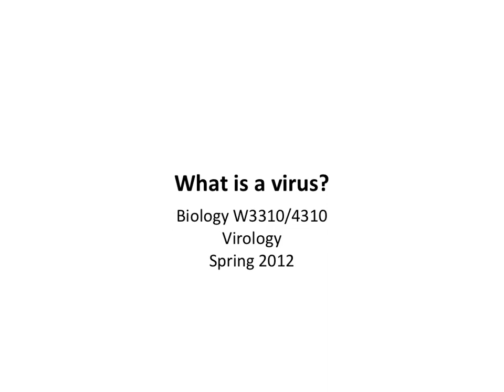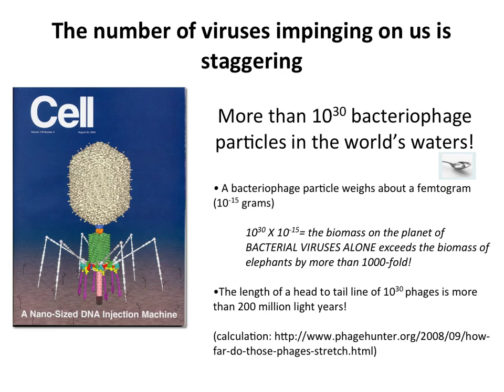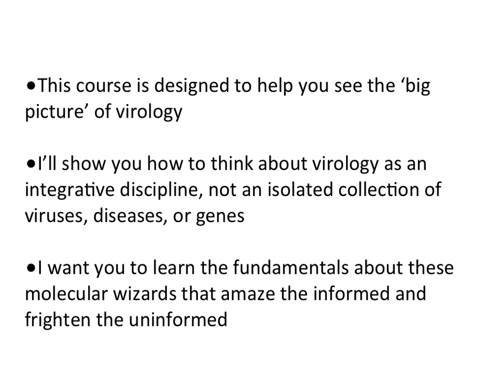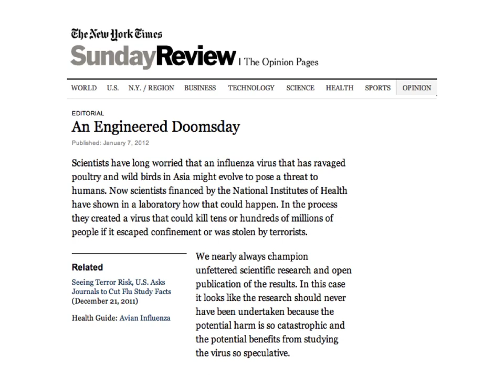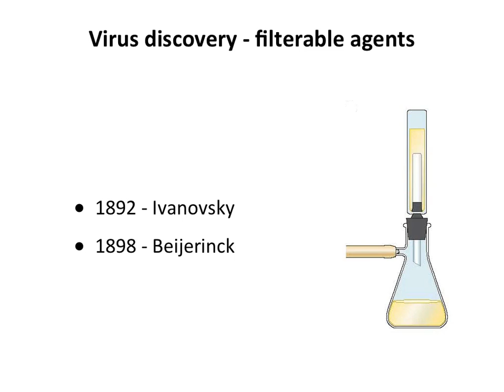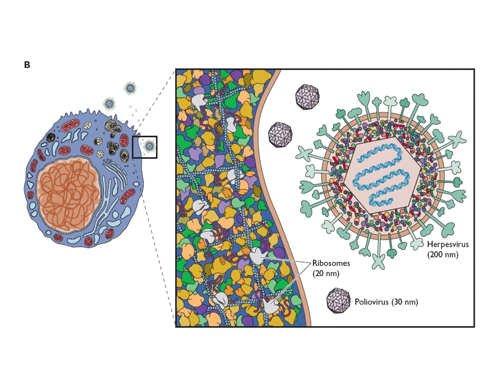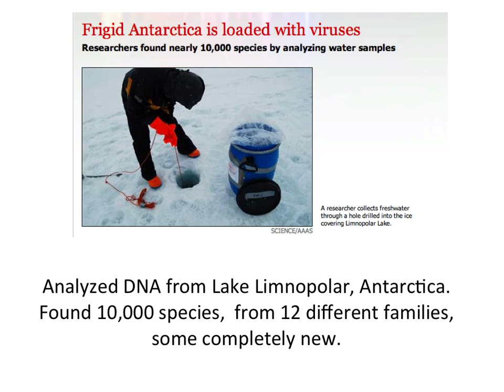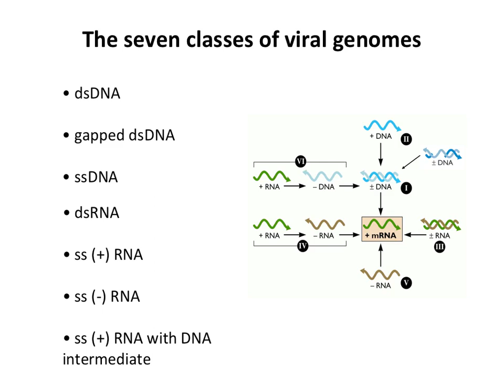Virology 2012 Lecture #1: What is a virus?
Lecture #1 of my 2012 Columbia University undergraduate virology course. In this lecture we define viruses, explore their origins, and summarize their functions and components.